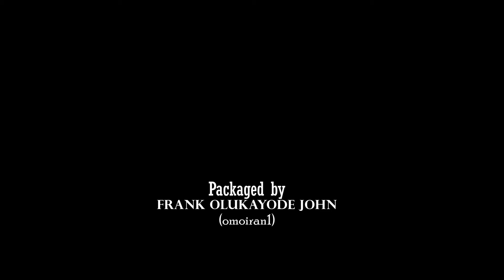what is the first alphabet in Bible?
too simple to miss...what is the first alphabet in Bible?